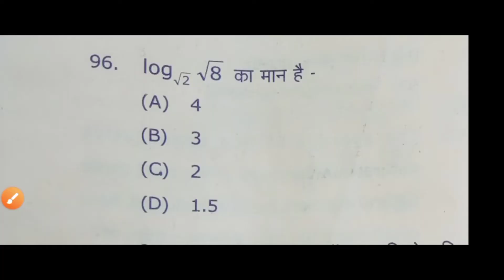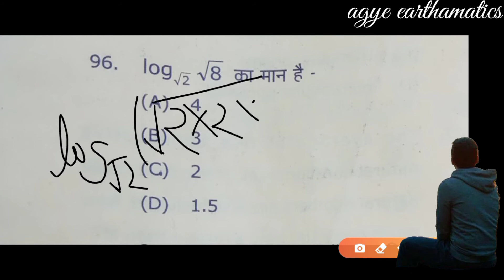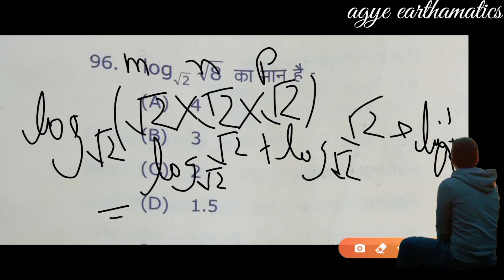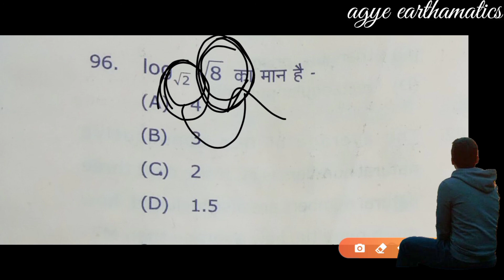UTET-1st(1To5)-question and answer📖|अब ऐसेquestions छुटेंगे नहीं!!✌️|Uttarakhand🇮🇳|practice more🤝